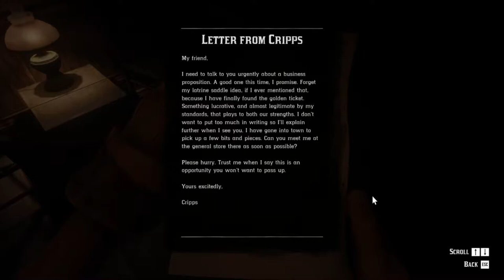Playing Red Dead Online in 2021 (First Time)